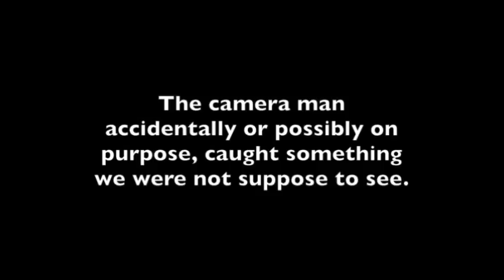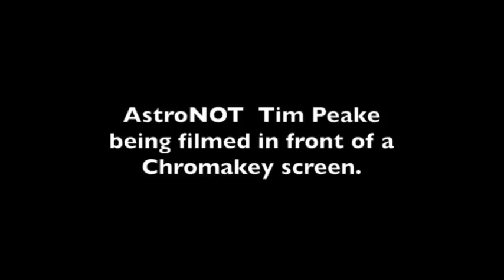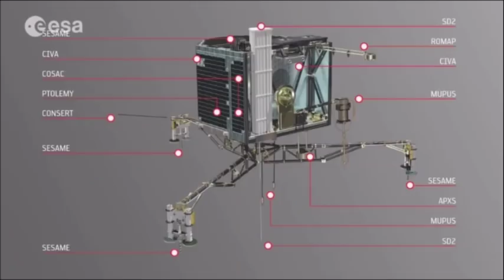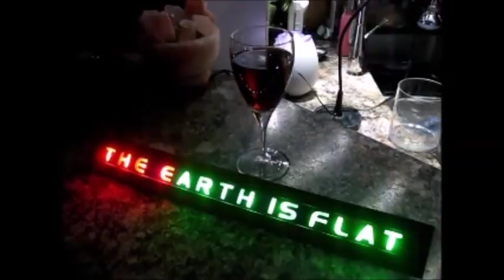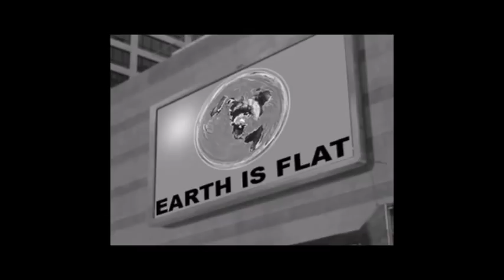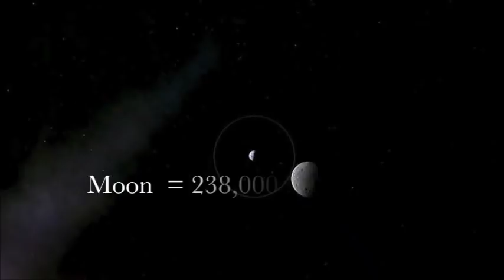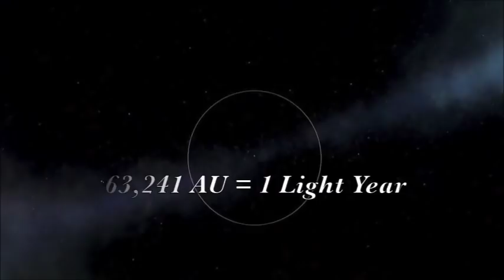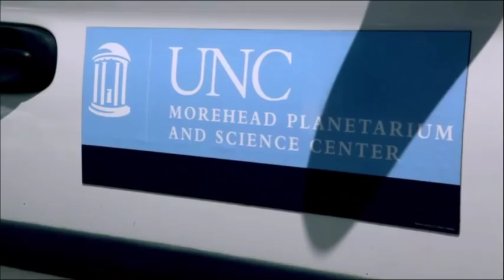Flat Earth Q&A Emails 57 - Mark Sargent ✅